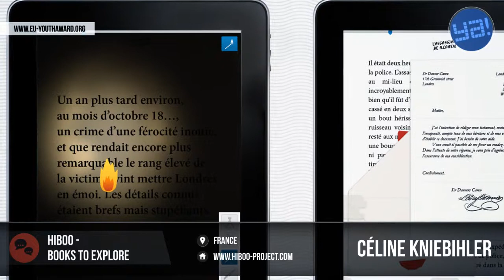Hibbo | Create Your Culture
Hibbo is the 2012 winner in the category Create Your Culture.
Team: Céline Kniebihler, Laurie Illan, Nicolas Bages, Guillaume Gouessan, Fabien Roché

Description:
Hiboo is a collection of digital books for teenagers on the iPad.Each book is chosen according to editorial choices based on travel, adventure and fantasy.The approach is to offer tools for reading, an immersive environment, an interactive edge and community-based solutions for a new reading experience.